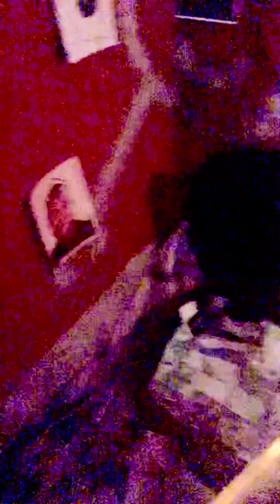Great kakasanka most powerful juju spiritual man in Africa